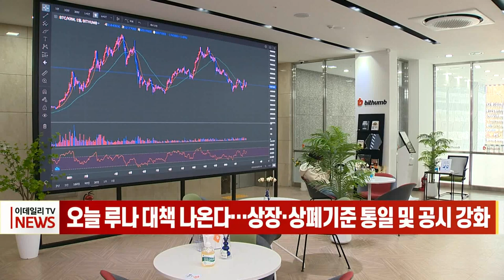오늘 루나 대책 나온다… 상장·상폐 기준 통일 및 공시 강화 (20220613)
정부와 국민의힘은 오늘 가상화폐 투자자 보호를 위한 두 번째 정책간담회를 진행합니다.
당정은 오늘 오후 2시 국회 의원회관에서 '가상자산 시장의 공정성 회복과 투자자 보호 대책 관련 당정 간담회'를 열고 업비트와 빗썸 등 국내 5대 거래소에 대한 코인 상장·상장 폐지 자율규약 초안을 발표합니다.
이번에 발표될 초안에는 거래소 간 공동협의체 구축 등으로 '루나' 폭락과 같은 사태 재발을 방지할 방안이 담길 전망입니다.
간담회에는 국민의힘 성일종 정책위의장과 이복현 금융감독원장 등이 참석할 예정입니다.